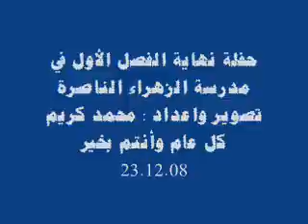حفلات مدرسية دبكة ورقص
endyear2008 حفلة نهاية الفصل الأول مدرسة الزهراء الناصرة  يا حلالي يا ملي دبكة شعبية